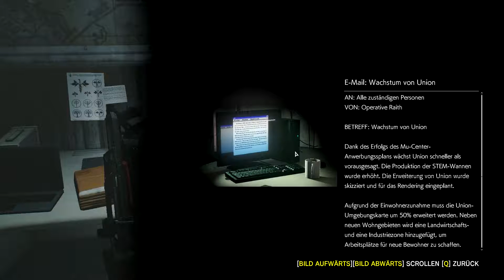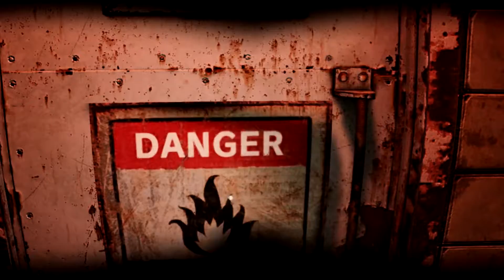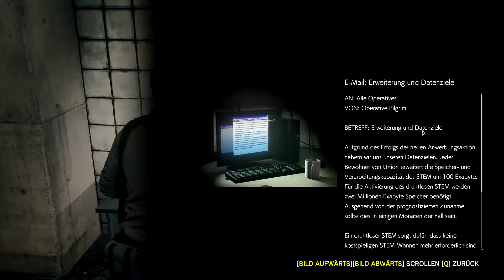The Evil Within 2 * 20 * AUSGANG B2, ZUM RATHAUS * Old ManLP * German *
Detectiv Sebastian Castellanos hat alles verloren, auch seine geliebte Tochter Lily. Also machen wir uns auf die Suche...

Detective Sebastian Castellanos hat alles verloren, auch seine geliebte Tochter Lily. Doch in der albtraumhaften Welt des STEM liegt der Schlüssel zu ihrer Rettung. Sein Verstand ist seine mächtigste Waffe gegen die lauernden Schrecken – und Erlösung ist nur tief im Inneren des STEM zu finden.

Mit The Evil Within 2 erschafft Genre-Genie Shinji Mikami einen weiteren Meilenstein des Survival Horrors. Detective Sebastian Castellanos glaubt, alles verloren zu haben. Doch als er die Chance erhält, seine totgeglaubte Tochter zu retten, steigt er erneut in die albtraumhafte Welt des STEM, die mit grausamer Präzision seinen Verstand herausfordern wird. Stellen Sie sich ihr mit einem Arsenal aus Waffen und Fallen oder schleichen Sie durch die Schatten, um zu überleben.